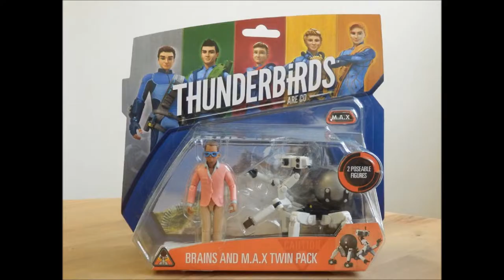Thunderbirds Are Go! Music Video ~ "International Rescue" (Fuzzbox Version)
Ever since I heard this song "International Rescue" by Fuzzbox, I always wanted to make a Thunderbirds Are Go! music video.

NOTES:
* SONG: "International Rescue", performed by Fuzzbox.
* Incredibly, this song was released two years before the 90's revival of classic Thunderbirds, which began at 6pm, BBC Two on Friday 20th September 1991! :O